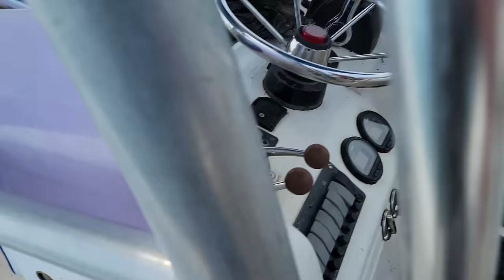Pesca Con ARPÓN y Línea de Mano En El MAR / Enormes Pargos y Mas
En esta pesca estuvimos pescando con arpón con inmersiones de hasta 20 metros de profundidad capturando peces pargos y jureles pescando también con camarón vivo.